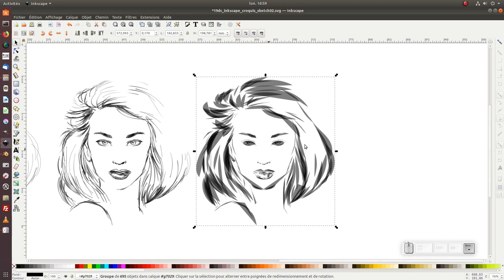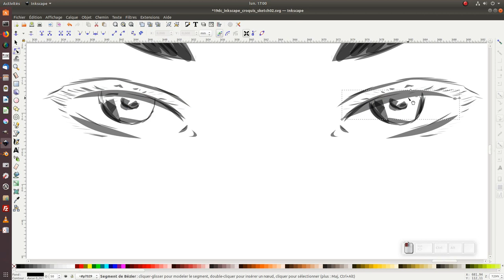Inkscape Croquis 02.2 : femme portrait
Deuxième épisode (option 2) de la série Croquis avec inkscape :)

J'ai utilisé l'outil crayon (F6) avec les paramètres suivant :

Mode : créer un chemin de Bézier régulier
Lissage à 50 %
Forme : aucune
Fond  : aucun
Contour : noir
Opacité : 50%

Puis utilisation de la fonction convertir le tracé en chemin (Ctrl+Alt+C)
et de l'outil "ajuster les objets en les sculptant ou en les peignants (Maj+F2)